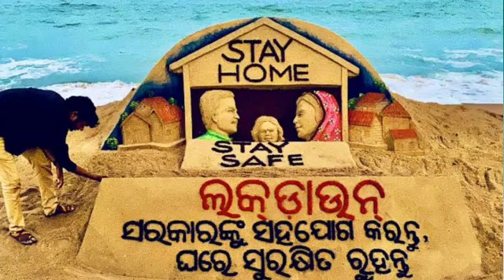୧୩ ପର୍ଯ୍ୟନ୍ତ ଲଗାଣ ବର୍ଷା, ସତର୍କ ରହିବାକୁ ଜିଲ୍ଲାପାଳଙ୍କୁ ଏସ୍‌ଆରସି ନିର୍ଦ୍ଦେଶ ଜାରି । || GraphXs News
➡️୧-କଟକଣା ଭିତରେ କଟକରେ ହେବ ଗଣେଷ ପୂଜା ଓ ଦଶହରା । ସର୍ବସାଧାରଣ ସ୍ଥାନରେ ହେବ ନାହିଁ ମୁର୍ତ୍ତୀପୂଜା, ଶୋଭାଯାତ୍ରା ଉପରେ କଟକଣା । ସର୍ବାଧିକ ୪ଜଣଙ୍କ ଦ୍ୱାରା ହେବ ଦୁର୍ଗାପୂଜାର ମାଟି ଉଠାଣ ନୀତି, ସାମ୍ବାଦିକ ସମ୍ମିଳନୀରେ ସୂଚନା ଦେଲେ କଟକ ଡିସିପି ।

➡️୨-ଚଳଚ୍ଚିତ୍ର 'ମାସ୍କ’କୁ ଅନ୍ତର୍ଜାତୀୟ ଆୱାର୍ଡ,ଆର୍ଜେଣ୍ଟିନାରେ ଅନୁଷ୍ଠିତ କ୍ୱାରେଣ୍ଟାଇନ ଇମେଜ ଫିଲ୍ମ ଫେଷ୍ଟଭାଲ-୨୦୨୦ରେ ଇଣ୍ଟରନ୍ୟାସନାଲ ପିପୁଲ୍ସ ଆୱାର୍ଡ ମିଳିଲା।

➡️୩-ରାଜ୍ୟରେ ଖୋଲିବ ଆଉ ୬୫ଟି ନୂଆ ଜେଏମଏଫସି କୋର୍ଟ, ଅନୁମତି ଦେଲେ ହାଇକୋର୍ଟ ।

➡️୪-ସେପ୍ଟେମ୍ବର ୧ରୁ ୬ ତାରିଖ ମଧ୍ୟରେ ଜେଇଇ ମେନ ଏବଂ ୧୩ରେ ସର୍ବ ଭାରତୀୟସ୍ତରରେ ନିଟ ପରୀକ୍ଷା ଅନୁଷ୍ଠିତ ହେବ। ଏ ବର୍ଷ ସମସ୍ତ ପରୀକ୍ଷା ଅନଲାଇନରେ କରାଯିବ ବୋଲି ଓଜେଇଇ ପକ୍ଷରୁ ସୂଚନା ।

➡️୫-୧୫ ପରେ ପୁରୀ ସୌନ୍ଦର୍ଯ୍ୟୀକରଣ କାମ ଆରମ୍ଭ, ଶୀଘ୍ର ସରିବ ୭୫ ମିଟର ଐତିହ୍ୟ କରିଡର ଉଚ୍ଛେଦ।

➡️୬-ଉତ୍ତର ପଶ୍ଚିମ ବଙ୍ଗୋପସାଗରରେ ଲଘୁଚାପ : ୧୩ ପର୍ଯ୍ୟନ୍ତ ଲଗାଣ ବର୍ଷା, ସତର୍କ ରହିବାକୁ ଜିଲ୍ଲାପାଳଙ୍କୁ ଏସ୍‌ଆରସି ନିର୍ଦ୍ଦେଶ ଜାରି ।

➡️୭-ହୀରାକୁଦ ଜଳଭଣ୍ଡାରର ୮ଟି ଗେଟ୍‌ ଖୋଲା ହେଲା ।

➡️୮-ଦୁର୍ଘଟଣାଗ୍ରସ୍ତ ବିମାନର ବ୍ଲାକ୍‌ ବକ୍ସ ମିଳିଲା : ରନ୍‌ୱେ ପୂର୍ବରୁ ଟ୍ୟାକ୍ସି-ୱେରେ ଅବତରଣ, ପ୍ରବଳ ବର୍ଷା ସାଜିଲା ବିପଦ ।

➡️୯-ଶ୍ୱାସକ୍ରିୟାରେ କଷ୍ଟ ଅନୁଭବ କରିବାରୁ ସଞ୍ଜୟ ଦତ୍ତ ଳାବତୀ ହସ୍ପିଟାଲରେ ଭର୍ତ୍ତି ।ତେବେ ତାଙ୍କର କରୋନା ପରୀକ୍ଷା ନେଗେଟିଭ ଥିବା ହସ୍ପିଟାଲ ତରଫରୁ କୁହାଯାଇଛି।

➡️୧୦-କାଶ୍ମୀର ନେଇ ଭାରତ ବିରୋଧରେ ଦେଇଥିବା ବୟାନ ଲାଗି କ୍ଷମା ମାଗିଲେ ପୂର୍ବତନ ମାଲେସିଆ ପ୍ରଧାନମନ୍ତ୍ରୀ ।

➡️୧୧-ଦୀର୍ଘ ୧୧ ବର୍ଷ ତଳର ବ୍ଲାକ୍‌ ରୋଜ୍‌ ପ୍ରସଙ୍ଗ ଘନେଇଲା : ତୁରନ୍ତ ରିପୋର୍ଟ ଦେବାକୁ ଡିଜିଙ୍କୁ ନିର୍ଦେଶ ।

➡️୧୨-ଏଥର ଟିମ୍‍ ଇଣ୍ଡିଆର ପୋଷାକ ପ୍ରାୟୋଜକ ଦୌଡ଼ରେ ପ୍ୟୁମା ଓ ଆଡିଡାସ୍‍ ।

*➡️ବହାରକୁ ଗଲେ ମାସ୍କ ପିନ୍ଧିବା, ସାମାଜିକ ଦୂରତା ରଖିବା, ଘରକୁ ଫେରିଲେ ସାବୁନରେ ହାତ ଧୋଇବା,ଏହି ଉପାୟରେ କରୋନାକୁ ଜିତିବା ।*